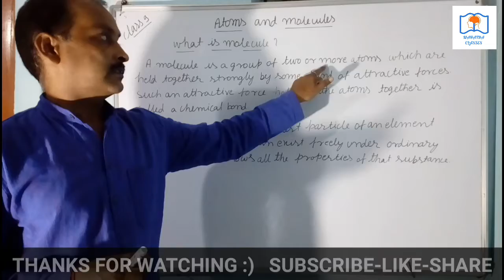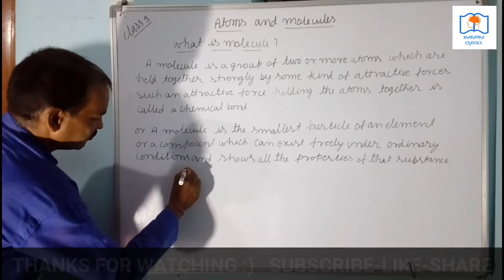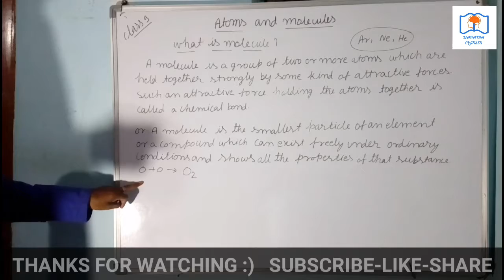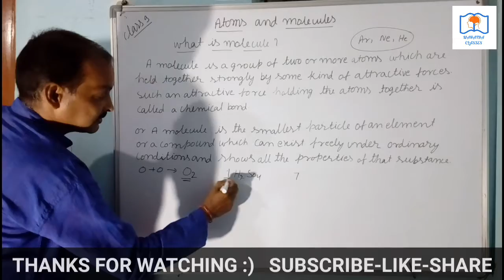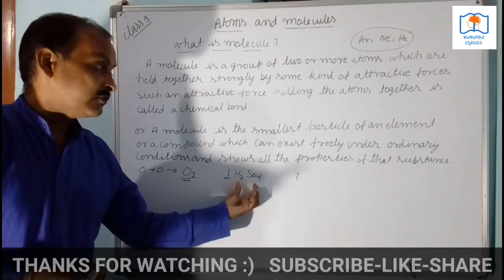Part10|chapter 3 atom and molecules |class 9 chemistry|cbse class 9 |ncert Ch. 3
mahatha classes,
 In this video I will tell about molecules .
 atom and molecules class 9,chemistry by bhupal sir, chemistry by bhupal Mahatha sir, chemistry by teacher of adarsh vidha mandir
ch 3 atoms and molecules class 9 in hindi,
ch 3 atoms and molecules class 9 edumantra,
ch 3 atoms and molecules class 9 vedantu,
ch 3 atoms and molecules class 9 unacademy,
ch 3 atoms and molecules class 9 edumantra part 2,
atoms and molecules class 9 full chapter explanation in hindi,
atoms and molecules class 9 full chapter explanation,
atoms and molecules class 9 full chapter explanation in english,
atoms and molecules class 9 full chapter in one video,
atoms and molecules class 9 formula of simple compounds,
atoms and molecules class 9 formulas,
atoms and molecules class 9 full chapter in english,
atoms and molecules class 9 how to make formula,
atoms and molecules class 9 shiksha house,
class 9 science atoms and molecules in hindi,
atoms and molecules class 9 in hindi ncert,
structure of atoms and molecules class 9 in hindi,
atoms and molecules class 9 law of chemical combination,
atoms and molecules class 9 lecture 2,
atoms and molecules class 9 live,
atoms and molecules class 9 lecture 3,
atoms and molecules class 9 lakhmir singh,
atoms and molecules class 9 law of constant proportion,
atoms and molecules class 9 mole concept in hindi,